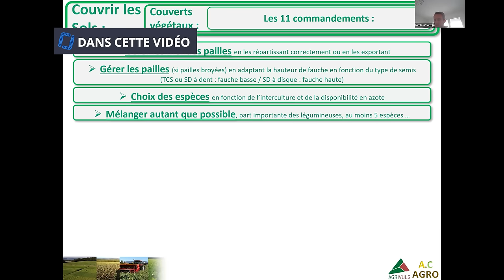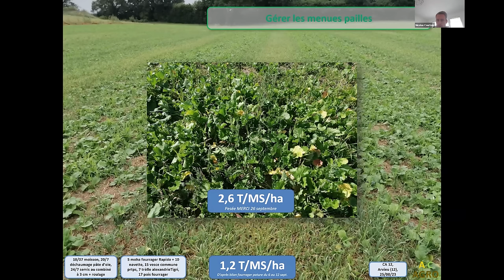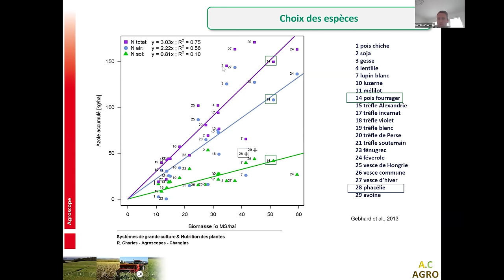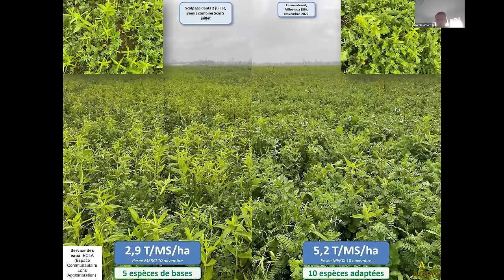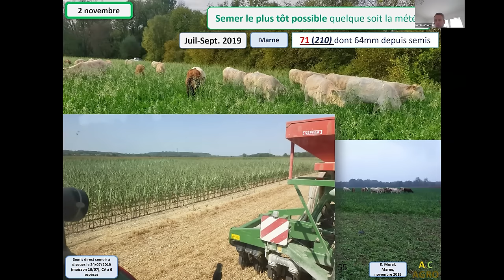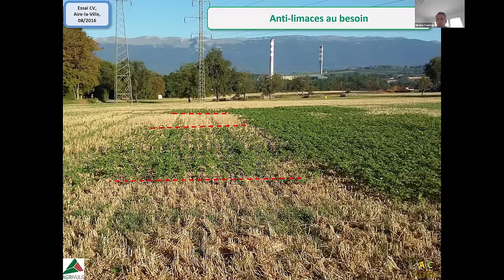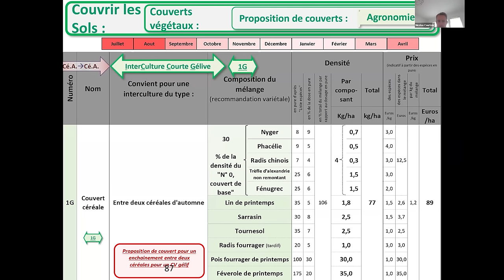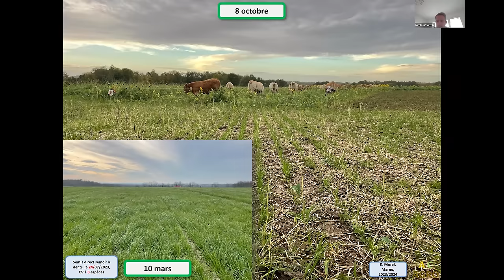Réussir ses couverts végétaux : les 11 commandements, Nicolas Courtois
Tournage financé dans le cadre du projet SOL Couvert financé par l'OFB / ECOPHYTO II+

🌳 Nos meilleurs experts vous aident à transitionner vers l'agroécologie en toute sérénité ! Consultez nos formations finançables VIVEA

Webinaire avec Nicolas Courtois, agronome suisse, et animé par Martin Rollet, agronome au Centre National de l'Agroécologie, avec pour sujet l'optimisation des cultures en maraichage.

Chapitrage :
00:00:00 Zapping d'introduction
00:00:54 Présentation du webinaire et du CNA
00:02:47 Présentation de Nicolas Courtois
00:04:43 Pourquoi l'agriculture de conservation sur Genève ?
00:10:35 Les 11 commandements pour réussir son couvert
01:20:46 Questions